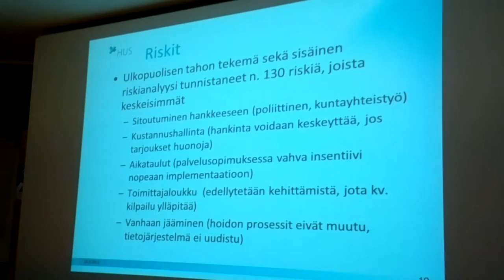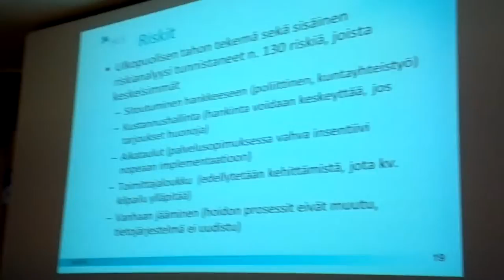HUS tietojärjestelmädebatti, osa 3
HUS tietojärjestelmädebatti Pikkuparlamentissa, osa 3